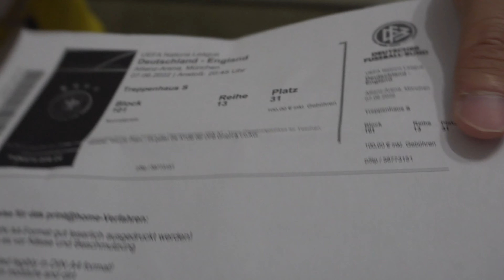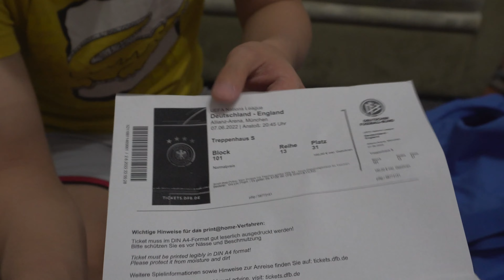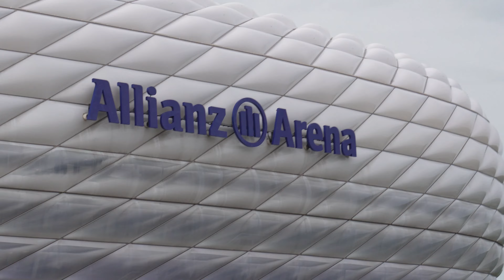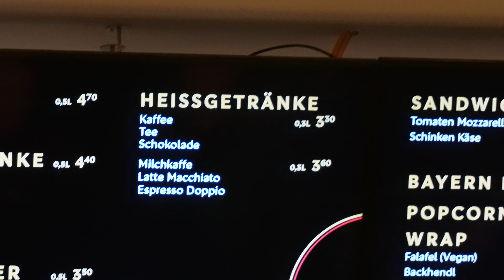HÀNH TRÌNH ĐẾN SÂN ALLIANZ ARENA - BAYERN MUNICH XEM SIÊU KINH ĐIỂN | HERR PHAM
Giải vô địch các quốc gia châu Âu Nation League  đang diễn ra , và mình đã may mắn mua được vé ở khán đài A để theo dõi trận đấu giữa 2 ông lớn châu Âu:  Đức và Anh.